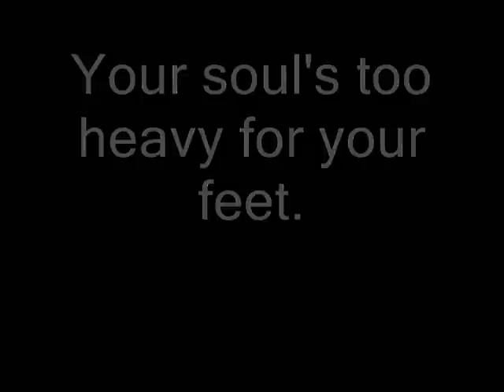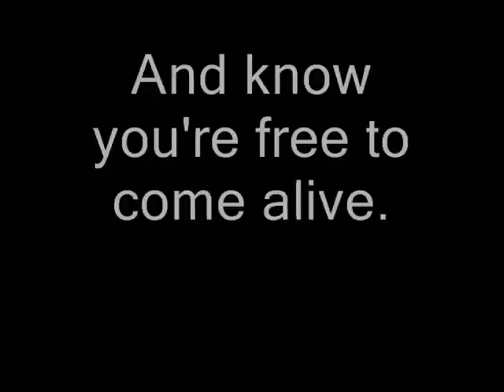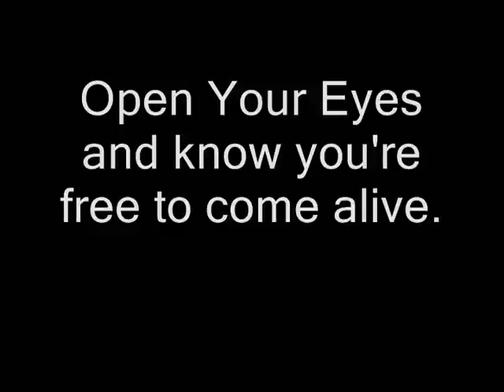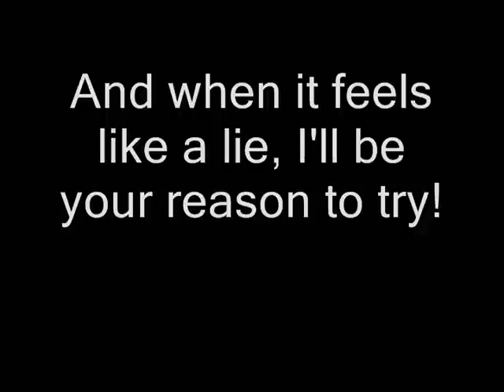Boyce Avenue - "One Life" Lyrics